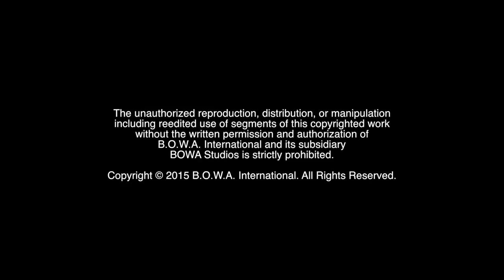PRACTICE MAKES PERFECT (Season 3, Episode 44)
Do you take life too seriously? What is more important than being perfect? Watch to find out!

The Motivation Mogul gives you a behind the scenes look at what it is like to try and create a video from brainstorm to finished product - with a backseat full of blooper-watching characters. Then the Marketing Crusader takes the I.T. Wizard shopping for the perfect pair of glasses.

BOWA Studios
12080 Southwest 127 Avenue
Suite 305